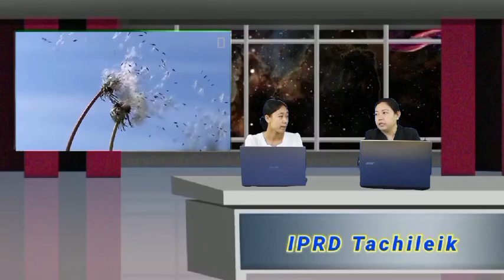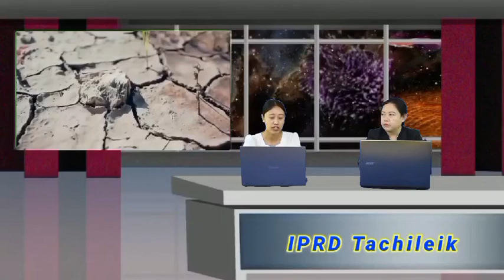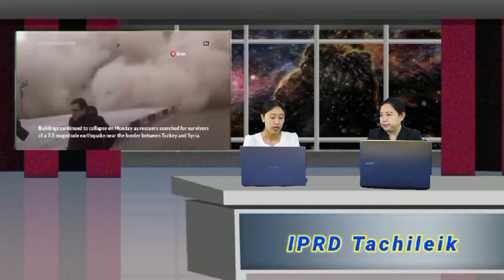တာချီလိတ်မြို့၌ ပတ်ဝန်းကျင်ထိန်းသိမ်းရေးအကြောင်းသိကောင်းစရာ အသိပညာပေး Talk Show ပြုလုပ်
တာချီလိတ် ဒီဇင်ဘာ ၂၁
ကျော်ဇေယျာလင်း(ပြန်/ဆက်)